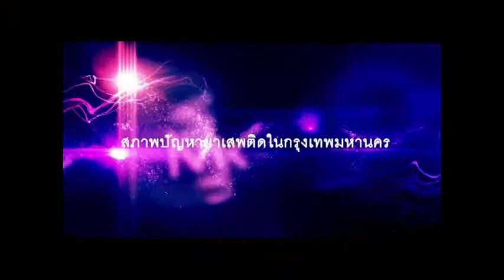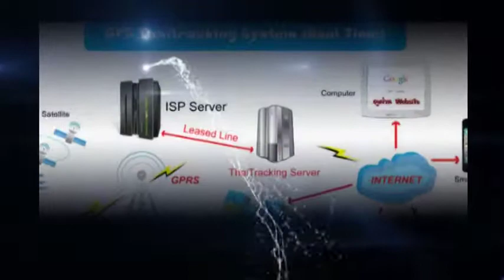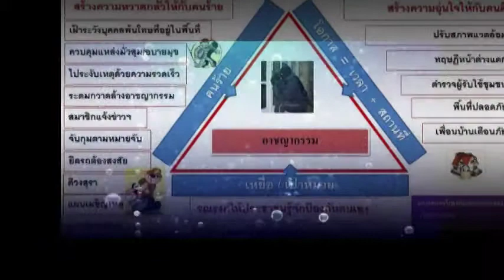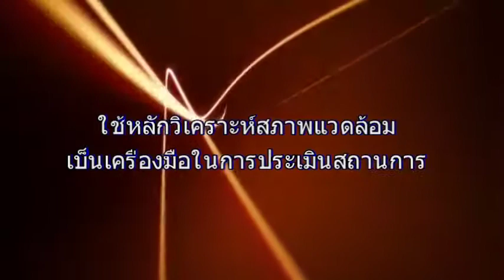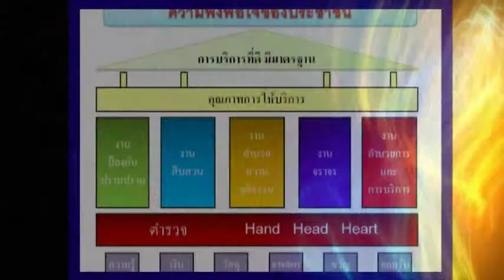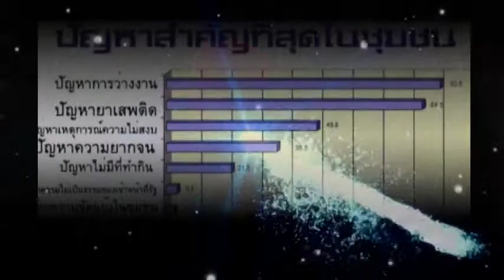บรรยายสรุป ของนดต.53/5 กลุ่มที่ 6 ศฝร.ตำรวรภูธรภาค1 จ.สระบุรี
วิธีการจัดระบบสายตรวจ จุดตรวจ จุดสกัดให้เหมาะสมกับสภาพพื้นที่ของท่านอย่างไร